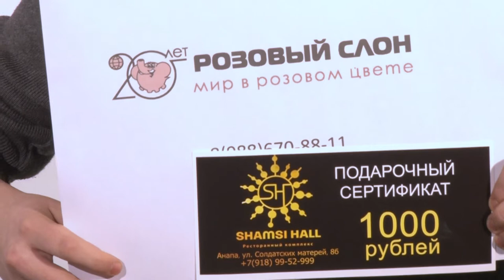Награждение победителей фотоконкурса "Любимая Анапа"